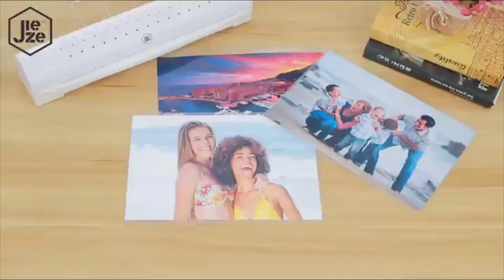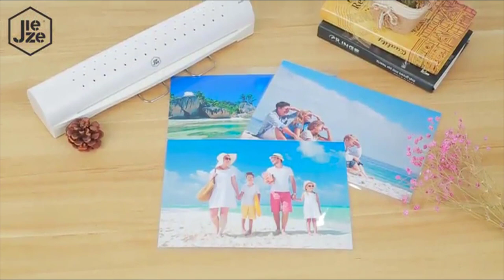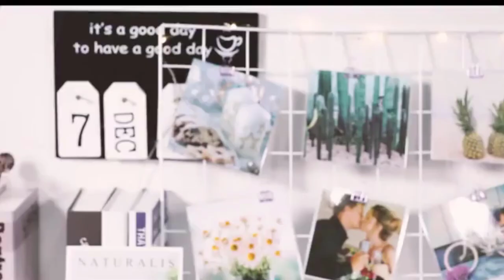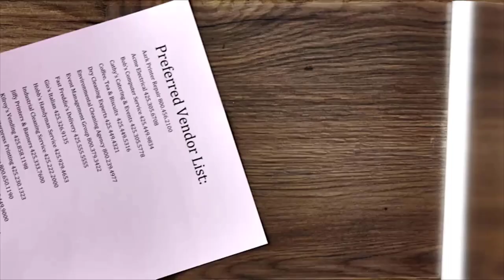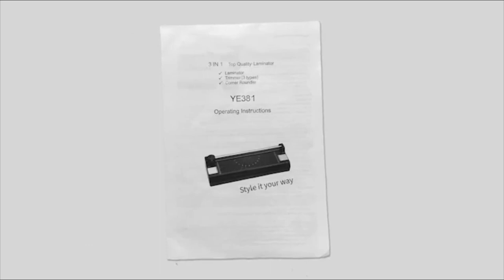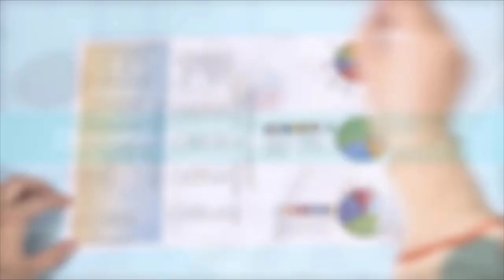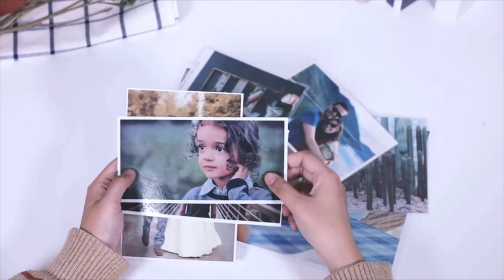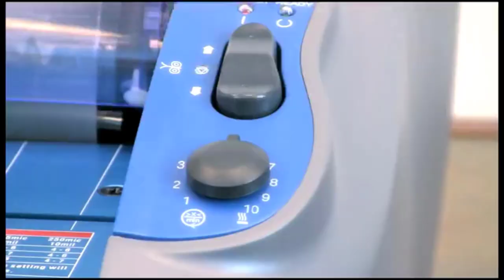Top 10 Best Lamination Machine 2019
Links To All The Best Lamination Machine in The Description Click [ " Show More" ]
➤ 0:06 - Thermal Laminator Machine for A3/A4/A6, Laminating Machine with Two Roller System, New Upgrade,Faster Warm-up, Quicker Laminating, for Home and Office Use, with 20 Pouches
➤ 1:43 - Swingline Laminator, Thermal, Inspire Plus Lamination Machine, 12" Max Width, Quick Warm-up, Includes Laminating Pouches, White / Gray
➤ 2:15 - AmazonBasics Thermal Laminator
➤ 2:54 - Swingline Lamination Starter Kit, Inspire Laminator, Pouches, Trimmer, Mini Hole Punch
➤ 3:27 - ABOX 13’’ Thermal Laminator Machine for A3/A4/A6,Two Roller System,Jam-Release Switch,Cutter and Safety Lock,Fast Warm-up,Quick Laminating Speed for Home/Office/School,with 16 Pouches
➤ 4:55 - Scotch PRO Thermal Laminator, Never Jam Technology Automatically Prevents Misfed Items , 2 Roller System
➤ 5:30 - Laminator Machine, Thermal Laminating Machine for Home Office School Use (11.7'' Max Width Laminating) with 50 3Mil Laminating Pouches, Paper Trimmer and Corner Rounder
➤ 9:24 - ABOX 9'' Thermal Laminator Machine for A4/A5/A7, 2019 Newest Portable Laminating Machine with 12 Laminating Pouches, Two Roller System, 2 Min Fast Warm-up, High Speed&No Bubbles,for Home/Office/School
➤ 10:50 - GBC Thermal Roll Laminator, Ultima 35 Ezload, 12" Max. Width, 1 Min Warm-Up
➤ 14:49 - JZBRAIN Thermal Laminator Machine, Quick Warm-up, Compact Design Hot & Cold A4 Laminating Machine with ABS Button, 9’’ Width Maximum